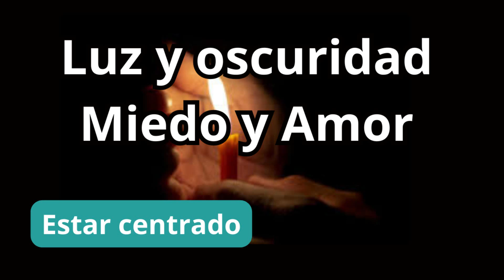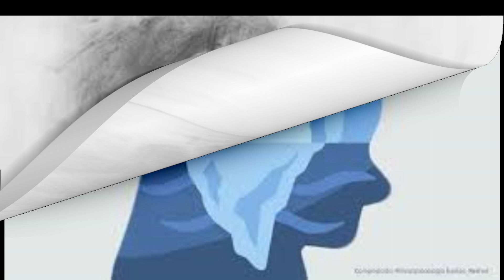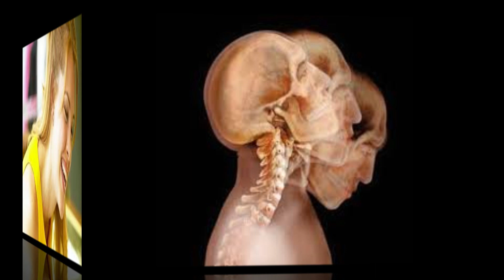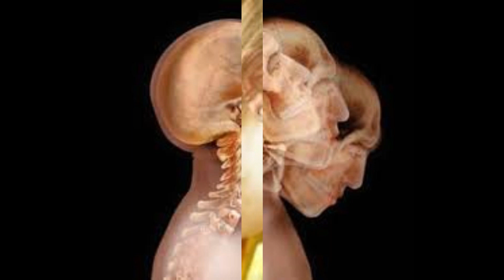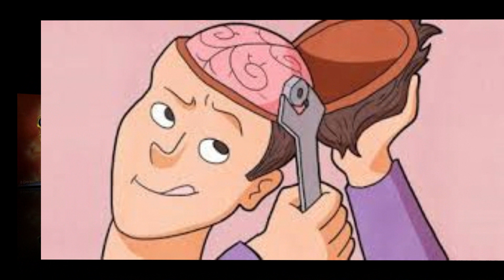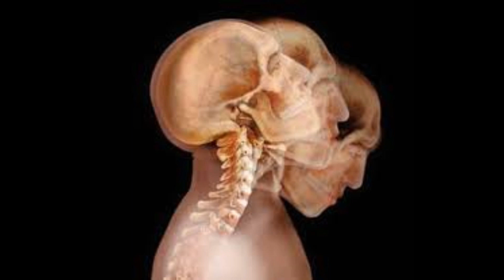LUZ Y OSCURIDAD EL MIEDO Y EL AMOR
Conviértete en miembro de este canal para disfrutar de ventajas:
LUZ Y OSCURIDAD EL MIEDO Y EL AMOR, ser ordinario es tan difícil Todos queremos ser especiales separados mejores que o peores que si insistimos en tener un complejo de inferioridad en lugar de un complejo de superioridad el problema de estar separados es que nos coloca en la posi de ser muy pequeños Y quizá por ser tan pequeños nos ponemos a la defensiva y nos mostramos reactivos en Nuestra separación solo somos una pequeña abstracción de lo que habría ahí si pudiéramos darnos cuenta de nuestra realidad infinita la quietud dinámica es un estado de ser no algo que hagamos y podría ser descrita como Dios mirando hacia fuera en una ocasión alguien describió este trabajo como enseñar a la gente a relajarse y dejar que el destino haga su trabajo esto es parecido a ver a alguien ahogarse y decir que tiene la sabiduría inherente para nadar de modo que no le voy a lanzar un flotador sí la inteligencia inherente del sistema sabe mejor Cómo curar pero a veces los pacientes necesitan ayuda para aceptar esto y la quietud y la escucha no siempre son suficientes Esto indica un entendimiento incompleto de lo que es la quietud mucha gente habla de ella y muchos incluyen la palabra quietud en su enseñanza pero muy pocos parecen entender el estado del ser que es la quietud toda curación reside en la escucha en la profundidad de esta escucha uno se cura cuando escuchamos a otro en el vacío sin darle consejo sin juzgarlo solo vacío en esa escucha se

2°. ✓ Dale Click a la campanita, elegí: GUARDAR TODAS LAS NOTIFICACIONES DE ESTE CANAL 👈 Mi facebook